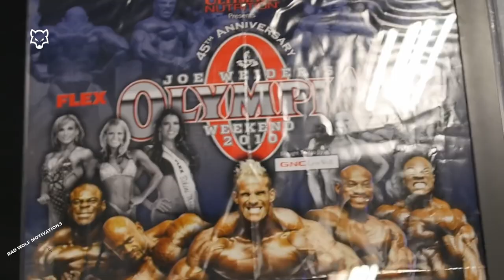BAD WOLF 🐺 - Sadik Hadzovic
Our approach is to keep you daily motivated!

THANKS TOO!!

⚠ IMPORTANT DISCLAIMER: IF you don't like any of my uploads for whatever reason, please don't make a scene - contact me here on YouTube by sending me a private message or send me an e-mail on & I will happily cooperate and take it down!

We make these videos to motivate people and inspirate them for a better workout. Our understanding is that it is in correlation to Fair Right Use, however, given that it is open to interpretation, if any owners of the content clips would like us to remove the video, we have no problem with that and will do so as fast as possible.

1)This video has no negative impact on the original works (It would actually be positive for them)
2)This video is also for teaching purposes.
3)It is positively transformative in nature.
4)I only used bits and pieces of videos to get the point across where necessary.